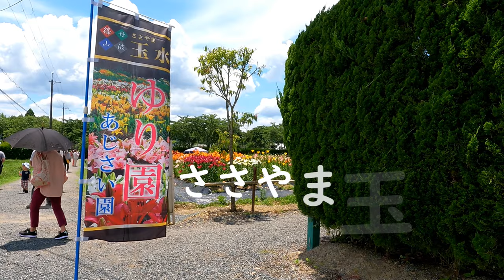【ぶらり散策】ささやま玉水ゆり園 あじさい園（兵庫県丹波篠山市）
青空の下、兵庫県丹波篠山市にある玉水ゆり園あじさい園を散策しました。
およそ15,000㎡の敷地に10万本のゆりと1,000株のあじさいが植えられています。
ゆりは早咲き、中咲き、遅咲きと順番に咲き始めるので、毎年6月～7月初旬頃まで楽しむことができます。
今回初めて訪問しましたが、カラフルな色合いと圧倒的な量を楽しみながら、甘い香り中、散策いたしました。
日差しが照り、汗ばむ陽気で暑い午前中でしたが、端から端まで歩き、ゆっくりとした時間を過ごしました。

【There is an English subtitles on this Youtube video.】
I took a walk in Lily and hydrangea park in Hyogo, Japan.
Take a deep breath and calm your mind.

and more...【兵庫県】

▶阪神電車武庫川線 新車両デビュー(4編成コンプリート)（兵庫県西宮市）